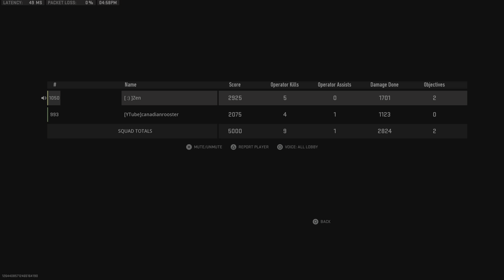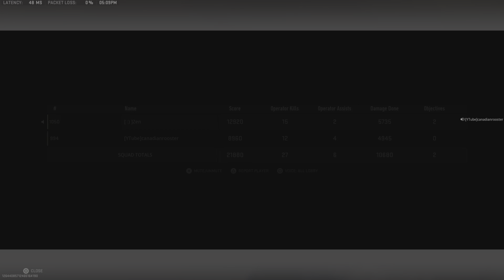Dub with a strong RANDO on Vondel BR Duos